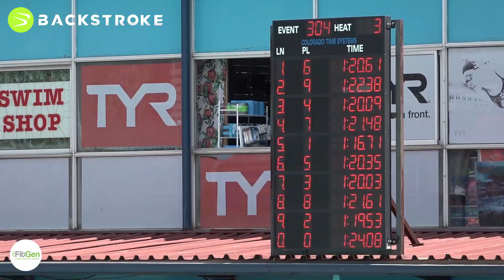#304 Women 100 LC Meter Breaststroke Heat 2 of 7